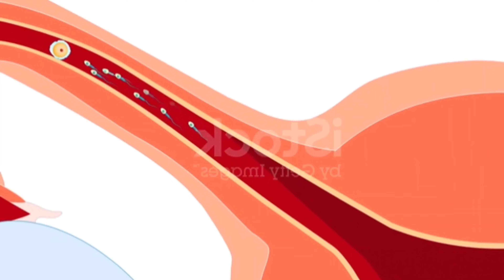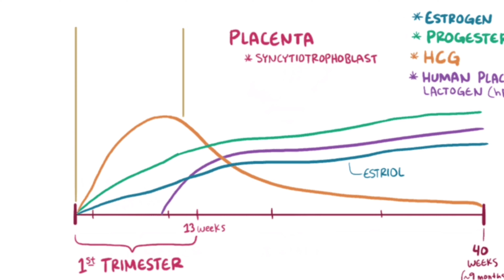ইমপ্ল্যান্টেশন ব্লিডিং-এর কতদিন পর গর্ভধারণ টেস্ট করা যায়।